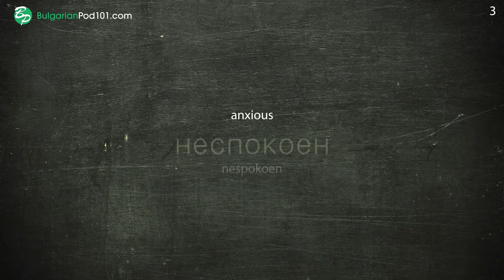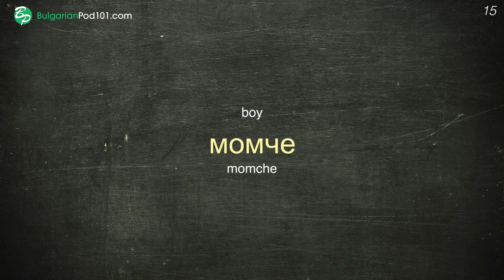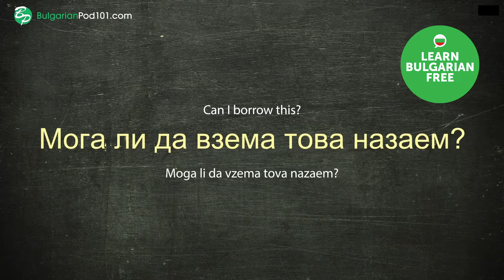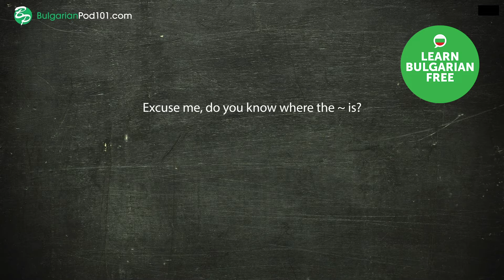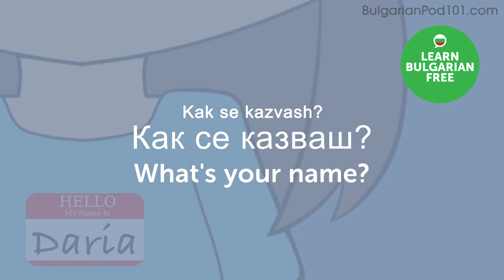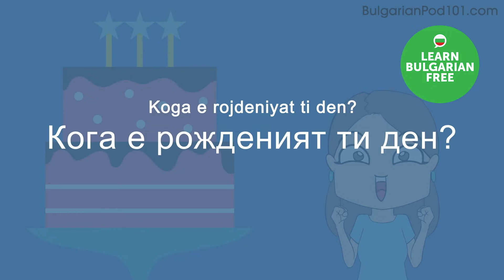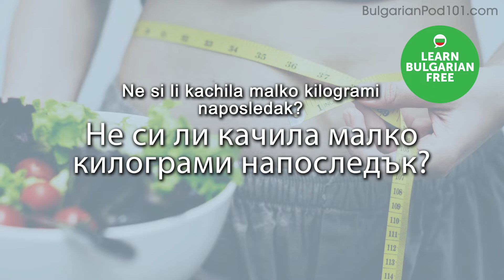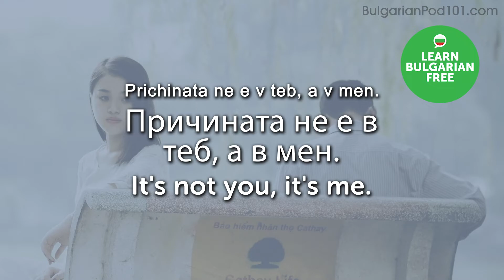Learn Over 100 Bulgarian Words for Daily Conversation!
← If you want to study more, click here and get the best resources to learn in the most efficient way.
↓ More details below ↓

Step 3: Start learning Bulgarian the fast, fun and easy way!

If you understand Bulgarian but can't speak it, this video is for you because we will help you improving your Bulgarian speaking skills!

You've decided to start learning Bulgarian, so let's build up your vocabulary! In this video, you'll learn over 100 of the most important words and phrases in the Bulgarian language. If you want to start learning Bulgarian, this video is made for you. Our host expresses herself in simple Bulgarian, with subtitles. This video will challenge your listening comprehension skills and help you progress in your Bulgarian study.

This is the fastest, easiest way to pick up basic Bulgarian!